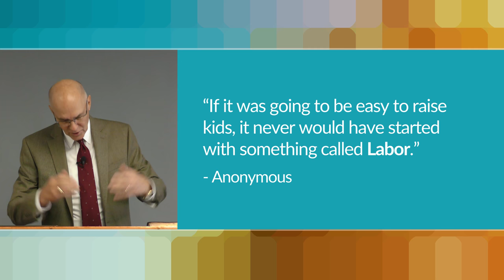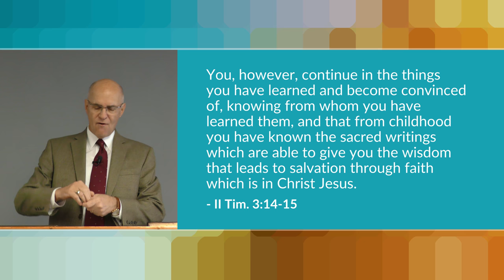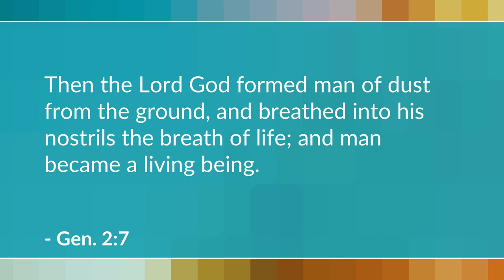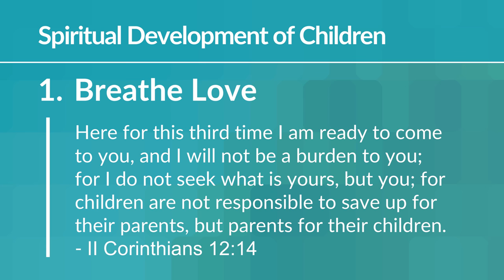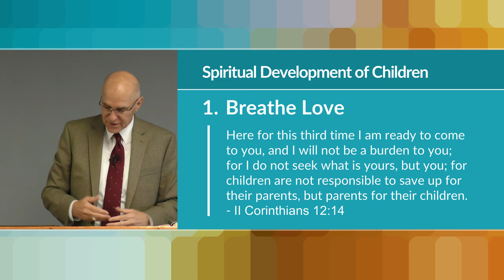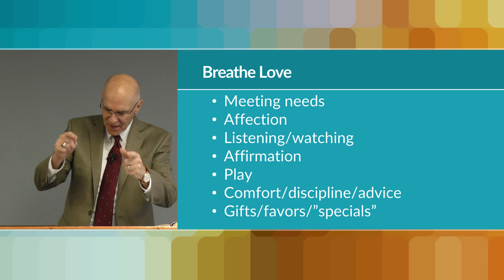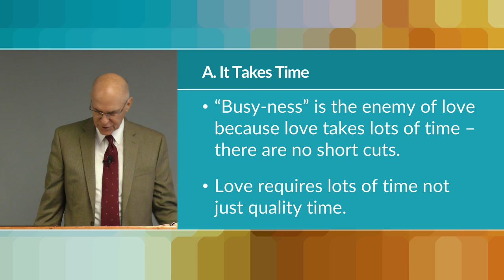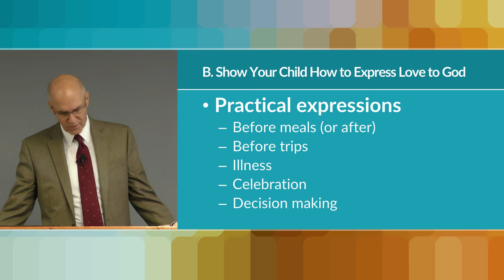Parenting 101: Part 1 – Mike Mazzalongo | BibleTalk.tv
The parenting relationship should be focused on the parent providing for the child's needs, not the reverse. It is God, in His love, who provides for us, and in the same way we provide for our children in our love.